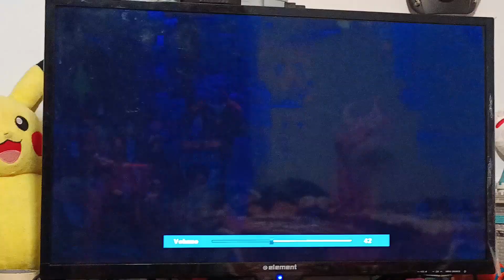Svengoolie make joke